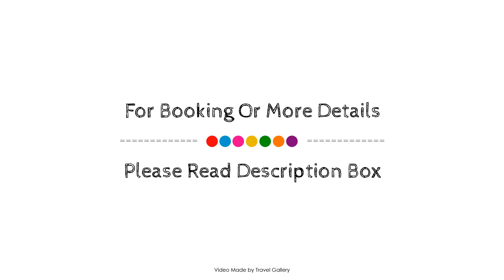Courtyard Hotel Rosebank Johannesburg, South Africa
About Property:
Ideally located in the prime touristic area of Greater Melrose, Courtyard Hotel Rosebank Johannesburg promises a relaxing and wonderful visit. The hotel offers guests a range of services and amenities designed to provide comfort and convenience. To be found at the hotel are free Wi-Fi in all rooms, 24-hour security, daily housekeeping, taxi service, 24-hour front desk. Guestrooms are designed to provide an optimal level of comfort with welcoming decor and some offering convenient amenities like television LCD/plasma screen, linens, mirror, towels, closet. To enhance guests' stay, the hotel offers recreational facilities such as golf course (within 3 km), outdoor pool, garden. Friendly staff, great facilities and close proximity to all that Johannesburg has to offer are three great reasons you should stay at Courtyard Hotel Rosebank Johannesburg.
Searching For
1. Courtyard Hotel Rosebank Johannesburg
2. Courtyard Hotel Rosebank Johannesburg Virtual Tour
3. Courtyard Hotel Rosebank Johannesburg Rooms
4. Courtyard Hotel Rosebank Johannesburg Amenities
5. Courtyard Hotel Rosebank Johannesburg Videos
6. Courtyard Hotel Rosebank Johannesburg Offers
7. Courtyard Hotel Rosebank Johannesburg Deals
Audio Credit:
Track Title: Reasons To Hope
Artist: Reed Mathis